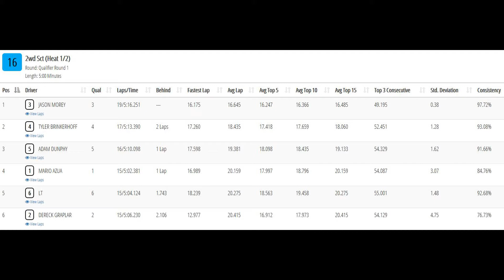13.5 SCT qual1 heat1- TBRL Winter Series Race #1- Ft. Dodge, IA 11-16-2019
Video of the qualifiers from my go pro hat cam during the 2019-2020 TBRL(Tony Bacon Racing League) Winter Series Race #1 held at the Crossroads Mall in Ft. Dodge, IA on November 16th, 2019.